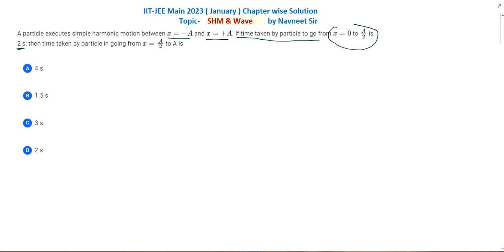A particle executes simple harmonic motion between x = —A and z = +A || shm and waves jee mains pyq